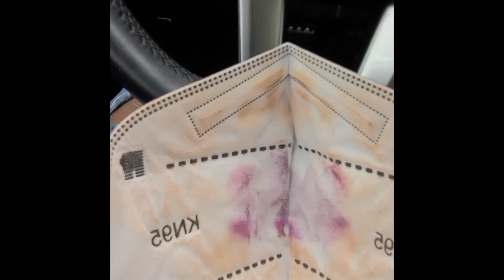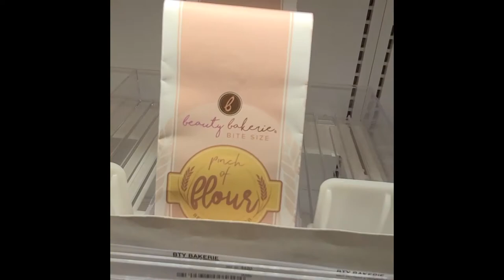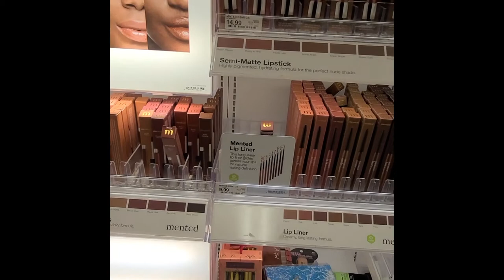The Lip Bar 3 in 1 Tinted Moisturizer: Pt 2 - Out and About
Come  spend the day with me as I test out the new 3-in-1 Tinted  Skin Conditioner.

Products Used:

TLB Vegan Beauty
*Quick Conceal Caffeine Concealer - Caramel
*Quick Draw 2-in-1  Brow Pencil - Hi-Brow
*3-in-1 Tinted Skin Conditioner - Almond Joy
*Matte Liquid  Lipstick - Drama Queen

Use Code "LOCDNLETTOS"

Lilly Lashes
*Power Liner
*Faux Mink - San Diego